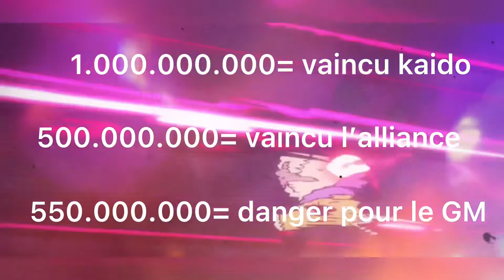LES NOUVEAUX MONSTRES DE PUISSANCES- LES PRIMES DES NOUVEAU EMPEREURS-ONE PIECE THEORIE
J’espère que vous aller aimez
Désolé encore pour les bruit y a des rénovations à côté. Concernant les prime si vous comprenez pas demandez en commentaires